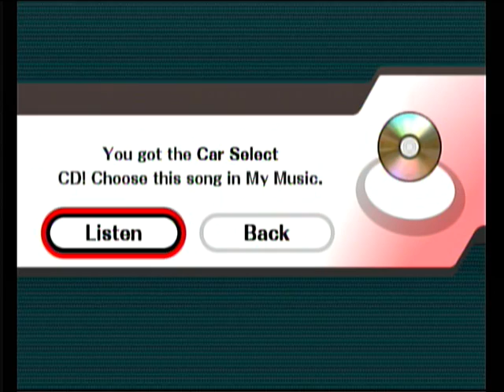Super Smash Brothers Brawl Wii Walkthrough 13/26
Part 13/26 of a complete walkthrough of Super Smash Brothers Brawl for Nintendo Wii.